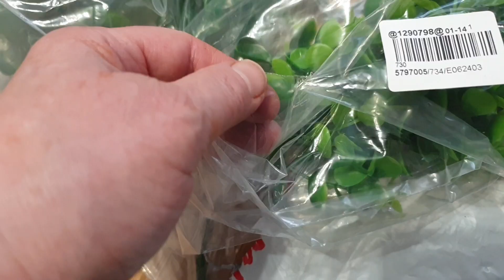Посылка с АлиЭкспресса: искусственные цветы! Обзор посылки, распаковка.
решила украсить дом искусственными цветами, для этого я  сделала заказ на АлиЭкспресс. Смотри какие цветы заказала и получила из Китая.

🥰 Я, любящая  мама и бабушка. Зовут меня Ирина, живу я в России, город Москва.  Люблю заниматься рукоделием, смотреть передачи о ремонте квартир, дизайне интерьеров. На моём канале вы можете посмотреть мои мастер классы,путешествовать со мной,побродить по магазинам, увидеть  как я живу!